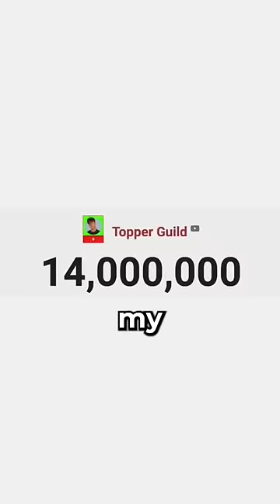I ESCAPED JAIL 😱